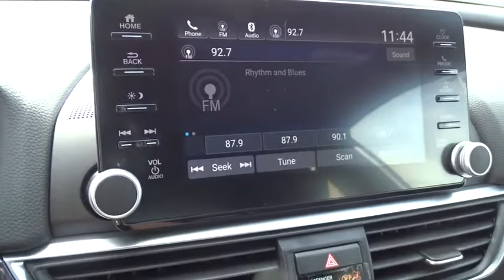2019 Honda Accord Sedan Homestead, Miami, Kendall, Hialeah, South Dade, FL 60426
Wx New 2019 Honda Accord Sedan available in Homestead, Florida at Largo Honda. Servicing the Miami, Kendall, Hialeah, South Dade, FL area.
2019 Honda Accord Sedan Sport 1.5T - Stock#: 60426 - VIN#: 1HGCV1F39KA031624

Largo Honda
554 NE 1st Ave

This Sport is for Honda fans the world over hunting for a marvelous treasure* A real head turner!!! Real gas sipper!!! 35 MPG Hwy... Safety equipment includes: ABS, Traction control, Curtain airbags, Passenger Airbag, Front fog/driving lights...Other features include: Bluetooth, Power locks, Power windows, CVT Transmission, Turbo... Largo Honda Home Delivery for Less!